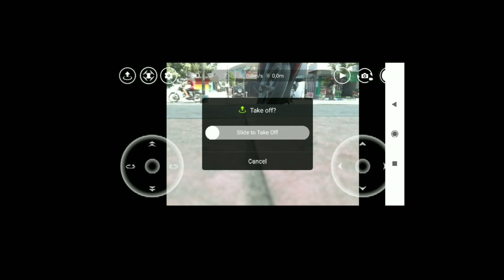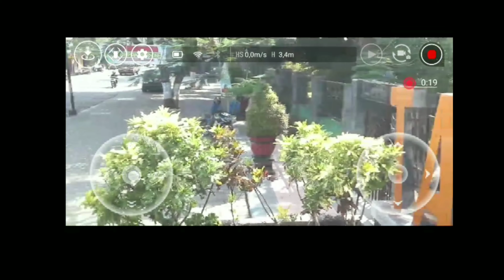NYOBAIN DRONE KEKINIAN DJI RYZE TELLO!!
sebelumnya sory banget nih suara saya kurang kenceng padahal seblumnya udah pas waktu di edit gaess, mungkin ada kesalahan tapi tetep enjoyyy gaes. ,,
kali ini saya mencoba untuk review review
gimana nih menurut kalian semua cocok belum jadi reviewer hehe 😁
dan silahkan tinggalkan komentar dibawah